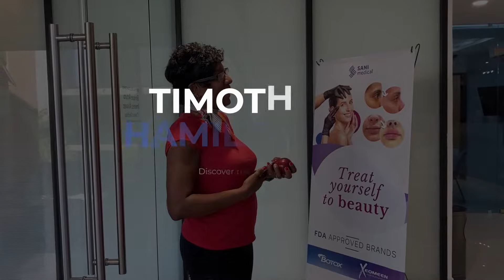The Power of Smiling: Discovering a New You with All-on-4 in Mexico - Sani Dental Group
Our dear patient Timothy came all the way from Dallas, Texas to our clinic in Playa Del Carmen!

Timothy got a brand-new smile with All on 4 with Peek Dentures, one of the premium dentures we offer only at our Playa Del Carmen location.

After not having teeth for 7 months, Timothy was finally able to shine his beautiful smile again!

He was very pleased with the experience at Sani Dental Group and with his results.

With All 4 Mexico, you can renovate your smile just like Timothy!

🌵 Los Algodones, Mexico.
🌴 Playa del Carmen, Mexico.
🌊 Cancun, Mexico YOU CAN SCHEDULE NOW!

You can also get in touch with us through WhatsApp!

Timestamps
0:00 - Introduction & How Did You Find Sani Dental Group?
0:27 - Patient's Experience
1:05 - Would You Recommend Sani Dental Group?
1:31 - Final Thoughts
1:50 - Before & After